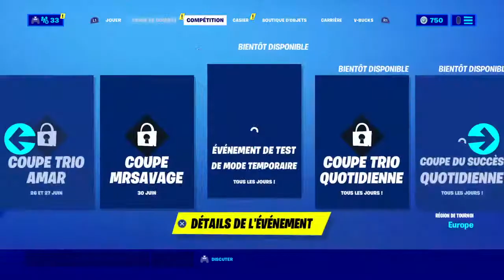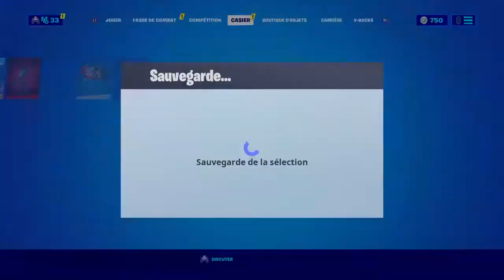GROS GROS LIVE CE SOIR!!!!!!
Yo tout le monde ici c'est  une chaîne de gaming et de prank  abonner-vous a la chaîne on fait 1 ou 2 vidéo  pars semaine .On fait des live ou des vidéo alors Abonner-vous en masse😜😜